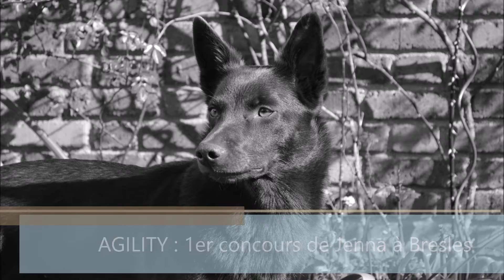Agility : Premier concours avec Jenna